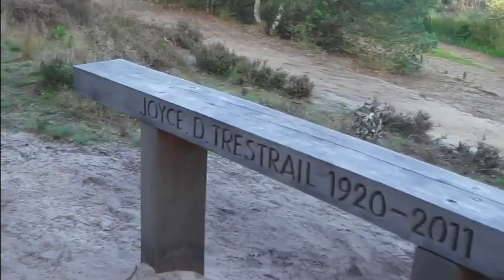A short walk around Little Frensham Pond, 28 Oct 2014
A series of short video clips taken whilst walking around Frensham Little pond, Surrey. Actual walk was just under 3 miles (4.5 km).